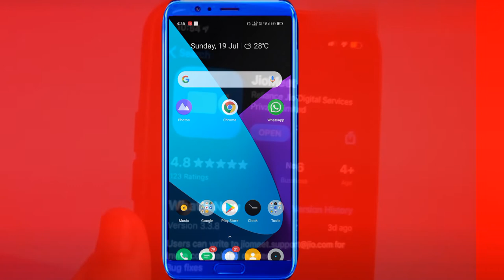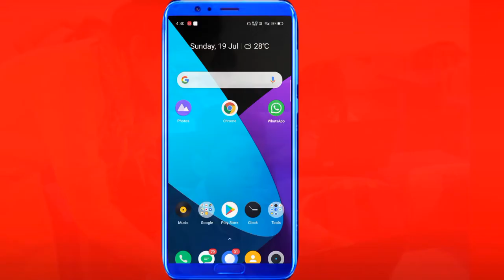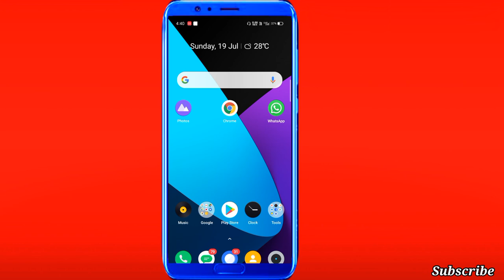Jio Glass launch। 5G ।What is Jio Glass। Full feautures। Reliance launch jio smart glass।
Hello friends,
Aaj ke is video me hm apko reliance jio ke new product jio glass ke bare me details me btayenge.

What is jio glass।

Jio 5g।

Jio glass launch .